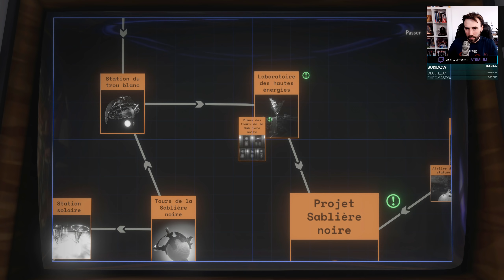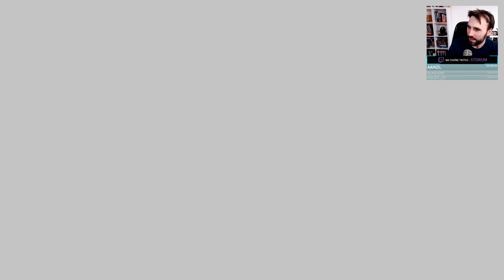LA DERNIÈRE PIÈCE | Outer Wilds - LET'S PLAY FR #15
Outer Wilds continue, on obtient la dernière pièce du puzzle.
► Si vous souhaitez acheter Outer Wilds sur PC en soutenant la chaîne
(Code Créateur AT0MIUMVOD)

Outer Wilds est un jeu d'exploration dans lequel l'énigme, c'est l'histoire ! Les concepts originaux ne manqueront pas dans ce grand voyage spatial, et je compte bien démêler tout ça avec vous !